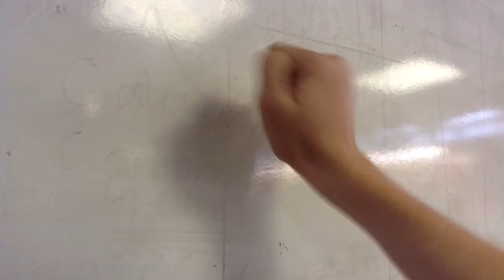Johannes Brønsted - Video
Priory community school